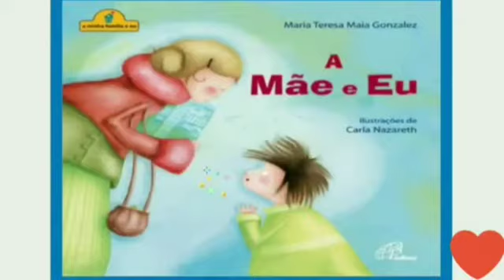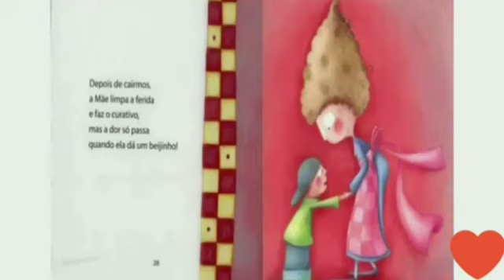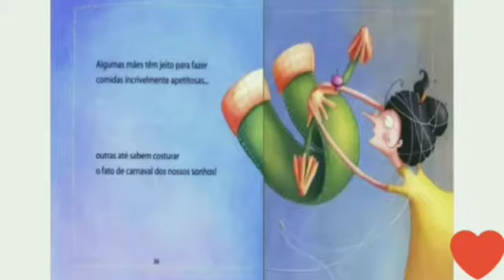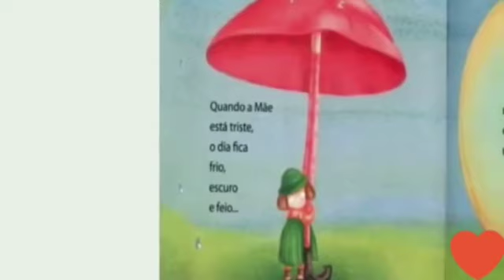HISTÓRIA PARA DIAS DAS MÃES - A Mãe e Eu - por Maria Teresa Maia Gonzalez - Educação Infantil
Livro A Mãe e Eu - por Maria Teresa Maia Gonzalez

Neste vídeo trazemos a incrível história do "Livro A Mãe e Eu"! O livro A Mãe e Eu de Maria Teresa Maia Gonzalez é um livro para se trabalhar o dia das mães pois apresenta o dia do nosso aniversário, depois de a Mãe ter feito os bolos, os pastéis e os pudins, ainda vai à porta receber, com um sorriso, todos os nossos amigos barulhentos. Ser mãe não é fácil, mas é muito prazeroso.

🔔 Obrigado por assistirem nossos vídeos!

Olá! Sou Lurdiane, professora de Educação Infantil, Neuropsicopedagoga, especialista em Educação Especial e Deficiência Intelectual. Este canal  tem com objetivo principal compartilhar ideias, atividades, músicas, brinquedos, brincadeiras e histórias infantis para todos que, como eu,   amam a Educação Infantil. Para compartilhar experiências e enriquecer o trabalho com as crianças.